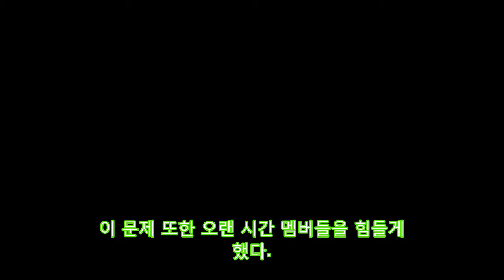[★밤TView]문제남 바둑기사 김지석 선정 DKO 뉴스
사진=문제적 남자 방송화면 캡처 프로 바둑 기사 김지석이 문제적 남자로 선정됐다. 3일 오후 방송된 케이블 채널 tvN 예능 프로그램 문제적 남자에서는 3주째 문제적 남자에 선정됐던 박경을 제치고 김지석이 차지하는 모습이 그려졌다. 이날 방송에서는 바둑 기사 김지석 안성준과 함께하는 뇌풀이 시간이 그려졌다. 이들은 본격적으로 뇌풀이를 시작하기 전 무석바둑(돌 없이 두는 바둑)을 두며 엄청난 집중력과 암기력을 선보이기도 했다.
[별별TV]문제남 바둑기사 김지석X안성준 神급 암기력 발휘- 스타뉴 DKO 뉴스: